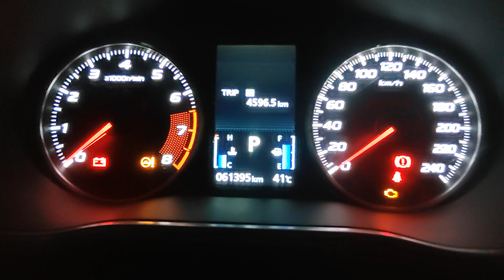ROUTINE MAINTENANCE Required ⚠️ alert car oil change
ROUTINE MAINTENANCE Required